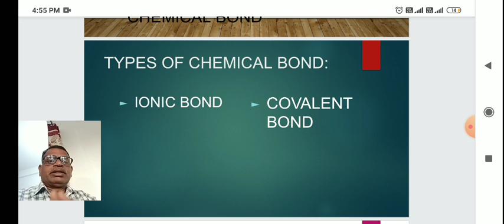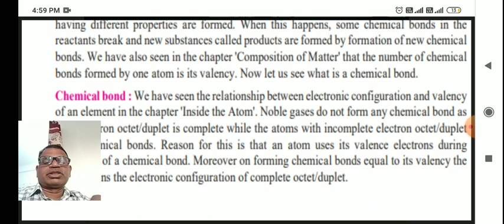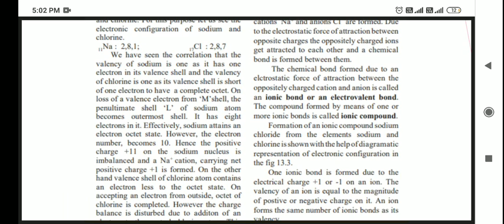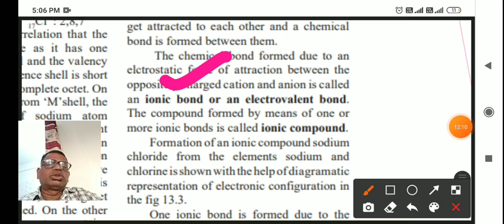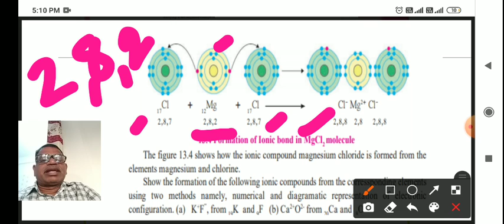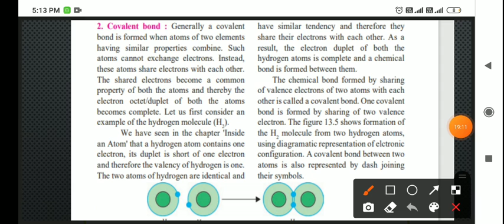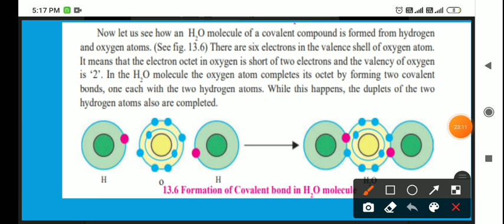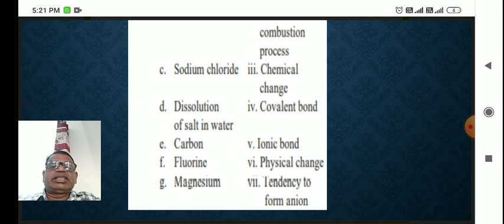13.Chemical change,Std. 8,vdo-2, Chemical bond, Ionic bond, Covalent bond, आयनिक व साहसयुंज बंध, H2o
Standard :8, General science, Vdo created by Rajkumar Tirbhane. This vdo is based on the text book of Maharashtra state board, pune. Pictures taken fron text book std. 8, of महाराष्ट्र राज्य. This vdo is very useful to all board students chemical bond, ionic bond, covalent bond. Formation of sodium chloride, water, hydrogen.